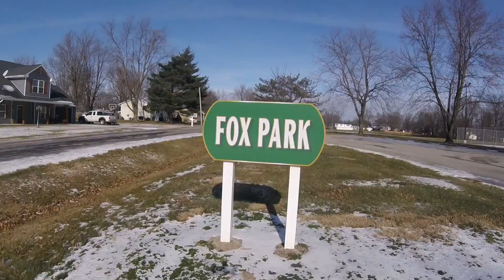Best Rip of 2022 So Far